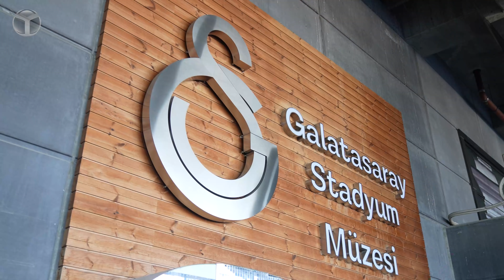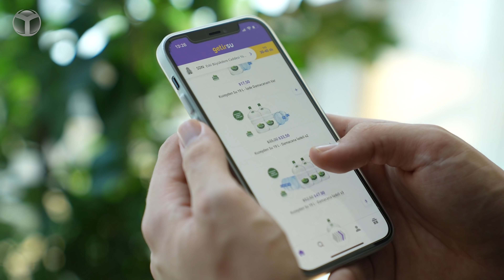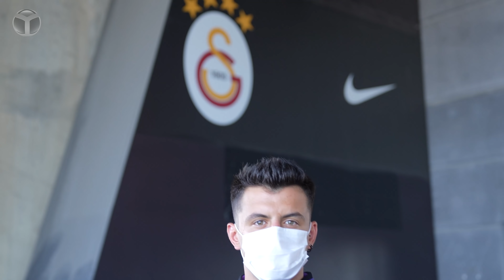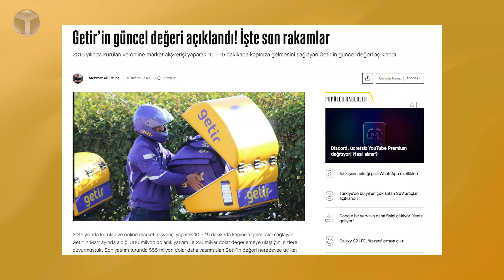Getir, Galatasaray'a transfer mi getiriyor? - Galatasaray ile anlaştı!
Yurt içinde ve yurt dışında hızlı büyümesini sürdüren Getir, Türk futbolunun önde gelen kulüplerinden Galatasaray ile sponsorluk anlaşması yaptı. Getir, 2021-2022 sezonunda Galatasaray Futbol Takımı’nın ‘Forma Kol Sponsor’u olarak yer alacak.

Dilerseniz sözü uzatmadan sizleri videomuz ile baş başa bırakalım. İyi seyirler.

2015 yılında kurulan ve kısa sürede Türkiye’nin en değerli şirketleri arasına girmeyi başaran Getir’in spora desteği artarak devam ediyor. Sporun büyük destekçilerinden biri olma hedefi doğrultusunda Getir, Türk futbolunun önemli kulüplerinde Galatasaray Futbol Takımı ile sponsorluk anlaşmasına imza attı.

Bugün saat 11:00’da Türk Telekom stadyumunda bir basın toplantısı düzenleyen Getir ve Galatasaray, işbirliklerini açıkladı. Buna göre hızlı market hizmeti veren şirket, başarılı futbol kulübünün kol sponsoru oldu. Konuyla ilgili konuşan Galatasaray yetkilileri, sponsorluk anlaşmasının iki tarafa da başarı getirmesini umduklarını ve Getir‘in bilinirliğinin artmasına yardımcı olmasını umduklarını söyledi. Taraflar sponsorluk anlaşmasının bir yıl süreceğini ancak ileride devam edebileceğine vurgu yaptı.

Törende konuşan Getir Yönetim Kurulu Başkanı ve Kurucu Ortağı Tuncay Tütek, “Sporun tüm dünyada hoşgörüyü teşvik eden ve toplumları birleştiren bir gücü var. Bu sebeple, spora desteğimizi artırarak sürdürüyoruz. Hem yurt içi hem de yurt dışında hızla büyüyen, genç ve yenilikçi bir markayız. Futbolun da doğası gereği hıza dayalı, dinamik bir ruhu var.

Getir ile Galatasaray arasında yapılan sponsorluk anlaşmasından büyük mutluluk duyduğunu dile getiren Galatasaray Spor Kulübü İkinci Başkanı Ali Polat Bengiserp ise yaptığı açıklamada “Biz Galatasaray Spor Kulübü yönetimi olarak sponsorlarımızı sadece belli bir süre için maddi destek veren kuruluşlar olarak görmüyoruz. Bizim yönetim sürecimizdeki paydaşlarımız olarak kabul ediyoruz. Dünyada en çok tanınan Türk spor forması üzerinde yer almak umuyorum Getir markasına da ulusal ve uluslararası alanlarda ciddi değer katacaktır. Diğer taraftan yine eminim ki Getir markasını yaratan ve bu kadar kısa sürede bugünkü başarılara taşıyan yenilikçi, atılımcı, aydın yönetim kadrosu ve Galatasaray Spor Kulübü yönetimi olarak bizler yeni projeler üretmeyi de heyecanla hedeflemekteyiz. Bu proje kapsamında değerli destekleri için Getir yönetimine teşekkür ediyorum” dedi.